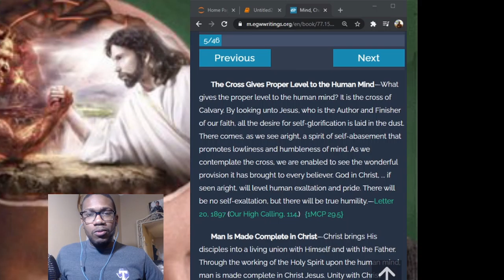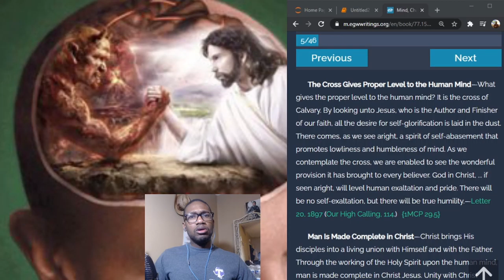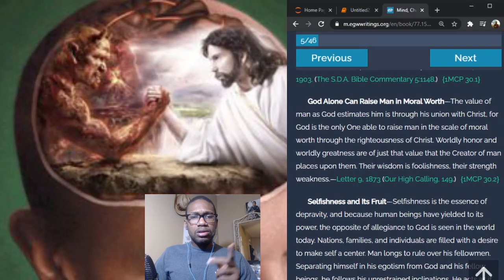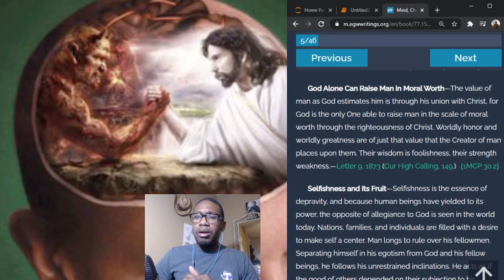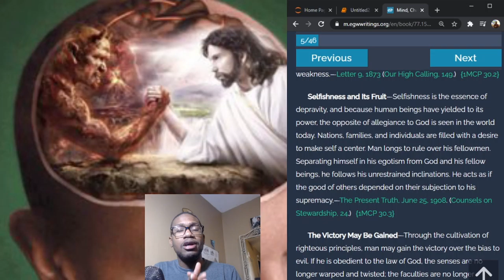The Study of the Mind: Spiritual Influences and the Mind 3